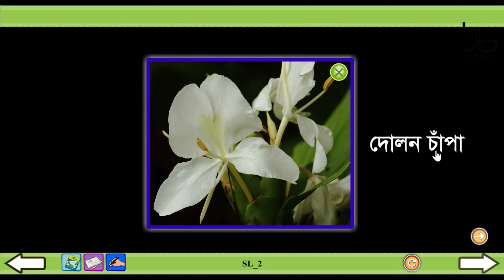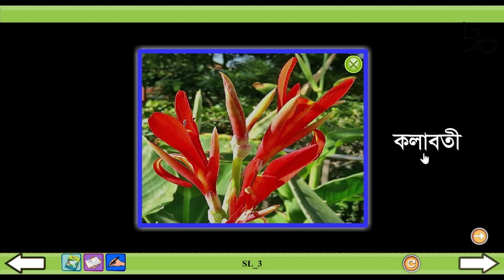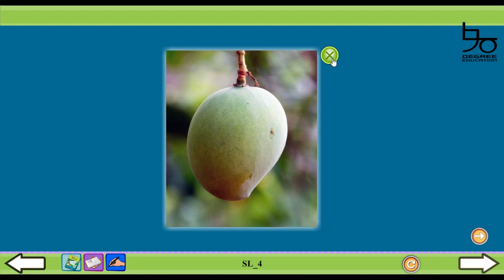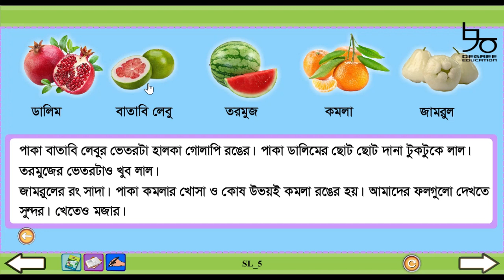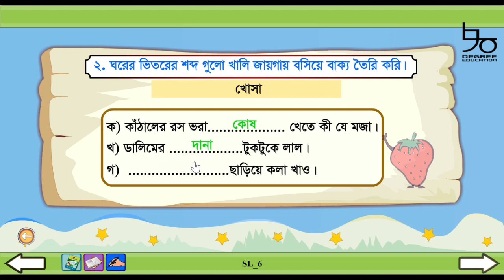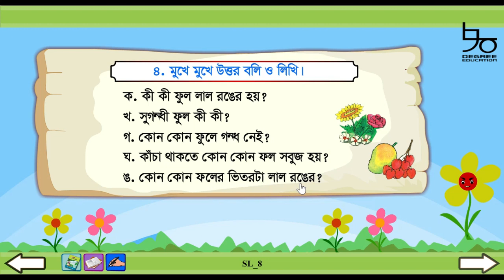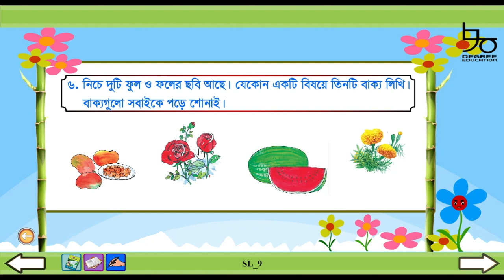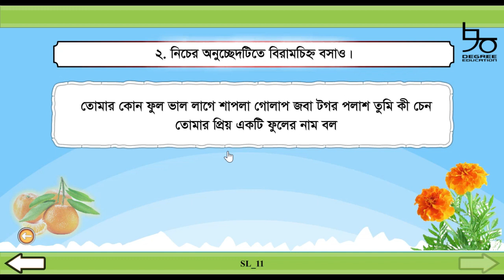দ্বিতীয় শ্রেণির বাংলা | নানা রঙের ফুলফল | ছোটদের গল্প | Class 2 Bangla story | 90 Degree Education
২য় শ্রেণির বাংলা ৮ম পাঠ নিয়ে আজকে আলোচনা করা হয়েছে। আলোচনার বিষয়-  নানা রঙের ফুলফল। ভিডিওটি দেখে বাংলাদেশের নানা ধরণের ফুল ও ফলের নাম, রঙ ও পরিচিতি সম্পর্কে জানতে পারবেন যে কেউ!!